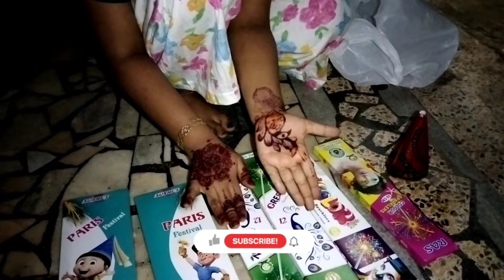ഇത്ര എളുപ്പായിരുന്നോ ഇത് | പെരുന്നാരാവല്ലെ പലഹാരം ഉണ്ടാക്കണ്ടെ ഞങ്ങക്കും ഉണ്ടാക്കി കുറച്ച് പലഹാരങ്ങൾ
Day In My Life / ചെറിയ പെരുന്നാൾ രാവിൽ ഞങ്ങടെ ഒരുദിവസം /Simple Evaning Snacks /Pakkavada Evening Sanack Resipe/ChakkaVarukkunnadu /Pooram Recipe